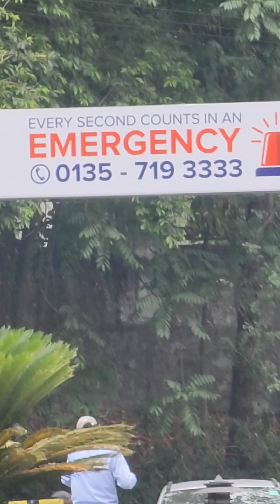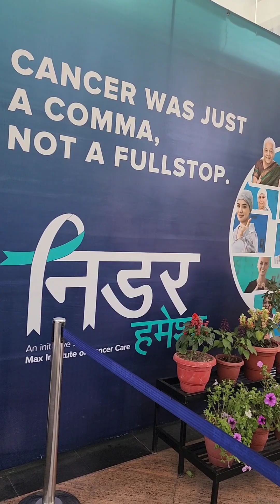अचानक मेरे बच्चे की बहुत तबीयत खराब हो गई थी उसे अस्पताल (आई सी यू) मै एडमिट करना पडा😭😭